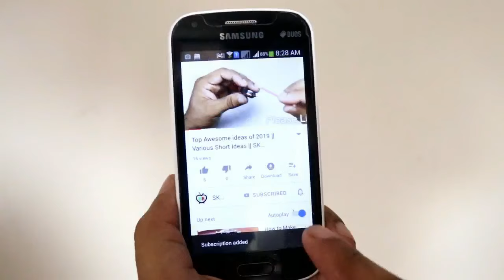How to Make a Easy Flying Aeroplane at Home || Own Electronic Media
How to Make a Easy  Flying Aeroplane at Home || Easy  Aeroplane || SK Electronic Media